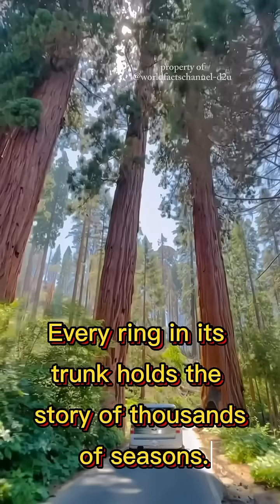The 3,000-Year-Old Giant Sequoia – Earth's Oldest Living Giants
Discover one of the oldest living organisms on Earth — the majestic giant sequoia. Towering up to 80 meters tall and over 10 meters wide, some of these trees have stood strong for more than 3,000 years.

In this short documentary, we take you deep into the ancient forests of North America to witness nature’s true giants. These trees have survived wildfires, climate shifts, and centuries of change — remaining silent witnesses to the evolution of our planet.

This is more than just a tree. It's a monument of time, resilience, and nature’s wisdom.